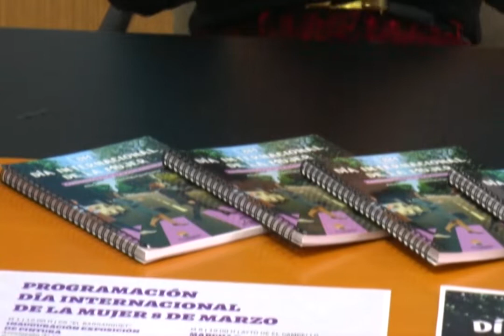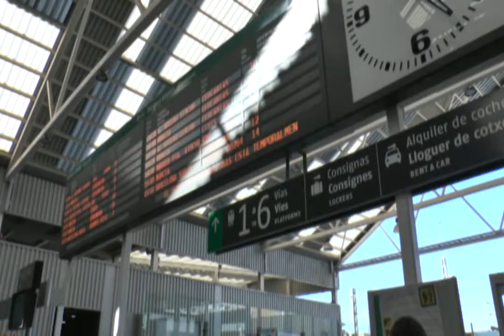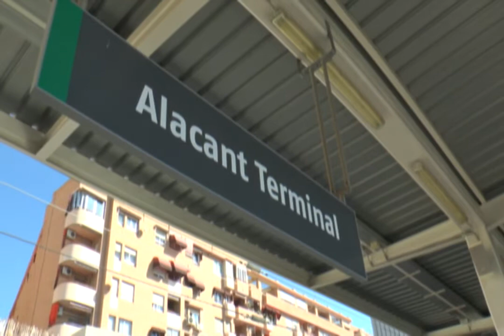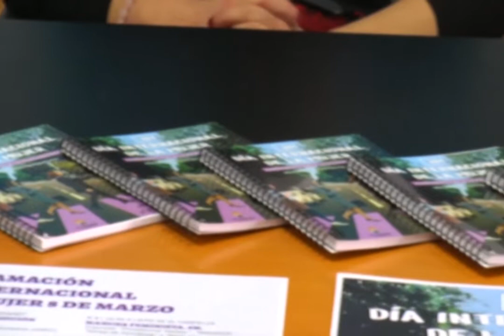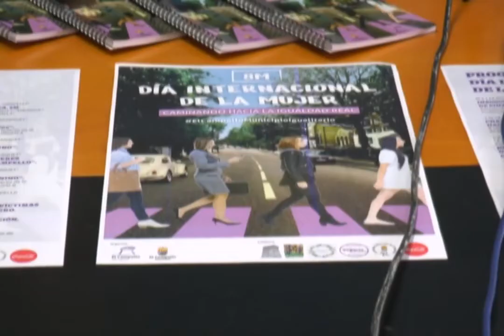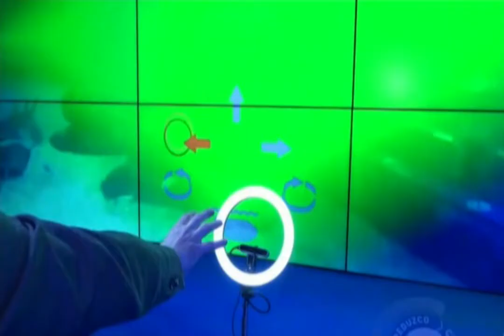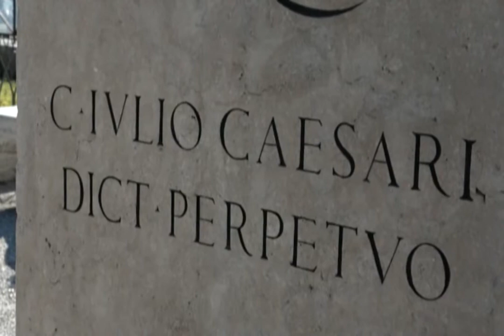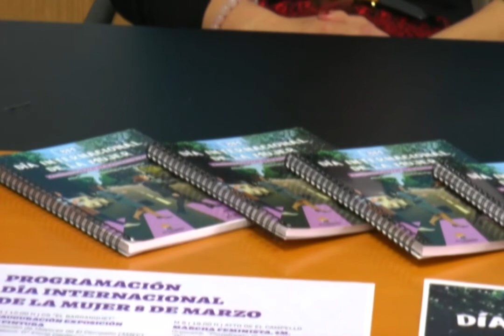Noticias 12 2022 01 de Marzo